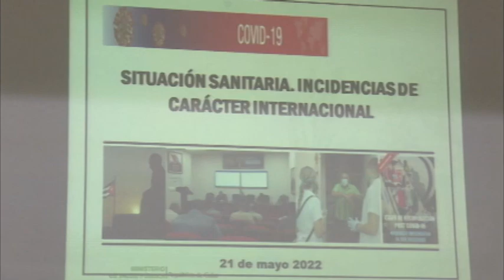CUBA SE MANTIENE ALERTA ANTE NUEVAS EFERMEDADES QUE CIRCULAN A NIVEL INTERNACIONAL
Durante el inicio de la primera jornada del Ejercicio Meteoro 2022, el Presidente del Consejo de Defensa Nacional Miguel Díaz Canel Bermúdez, profundizó en algunos temas de interés para el país, entre ellos, la situación sanitaria y epidemiológica.